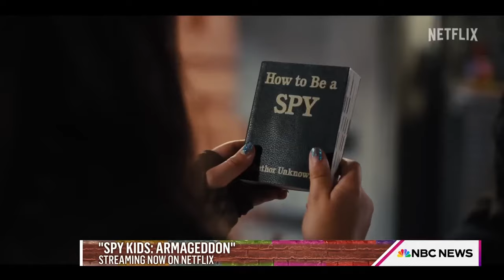Here are the newest movies and show to watch right now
Pop culture expert Andrew Freund joins Hoda & Jenna with the latest movies and shows to watch right now, including “Expend4bles,” “American Horror Story” with Kim Kardashian, “Spy Kids: Armageddon” and more!